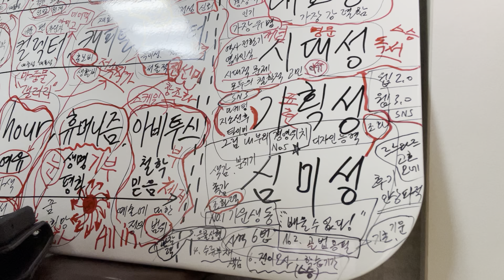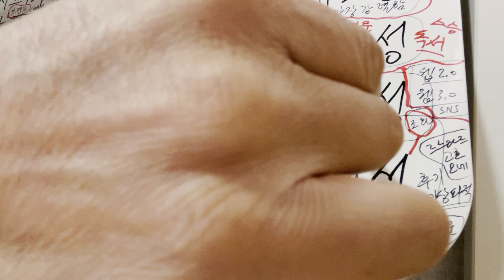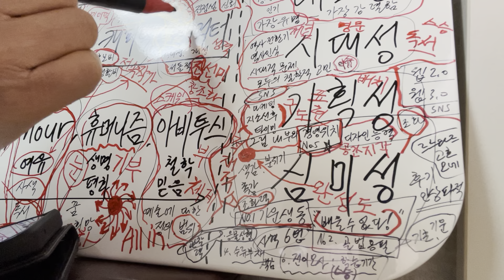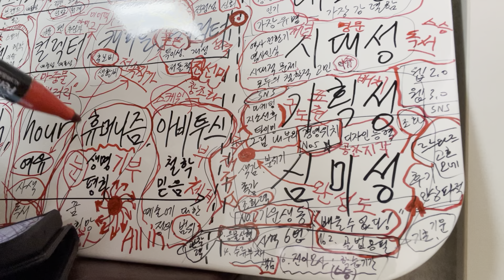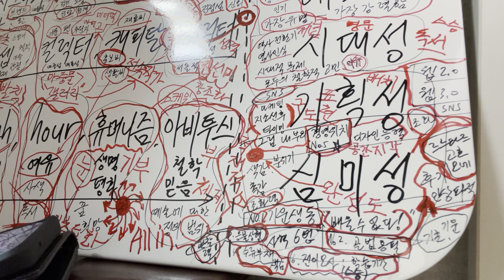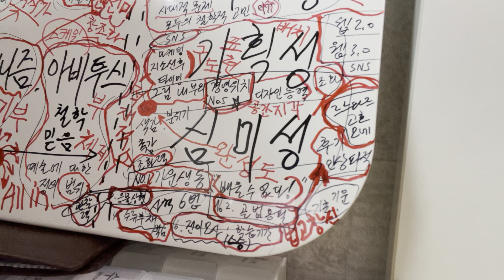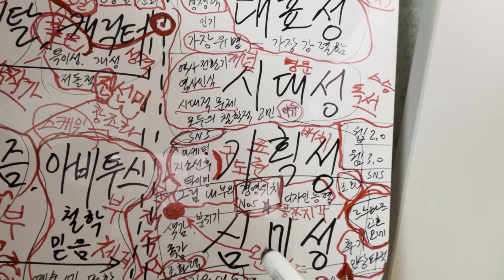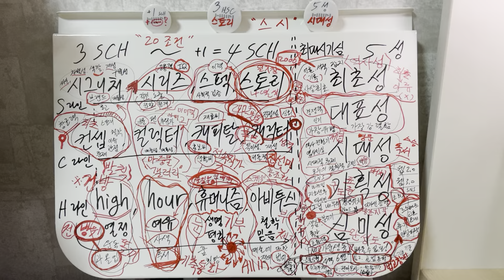좋은화가 좋은그림 약 20가지 조건 30년간의 총정리 집대성 2부 - 사혁6법과 고리들 사주 & 후기인상파, 심미성(성숙)과 기획성, 곶감(대출 렌탈)? 홍시(그림본위 기축통화)?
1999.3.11 김대중 대통령과 청와대 오찬 헤드테이블 식사했던 추억의 기사